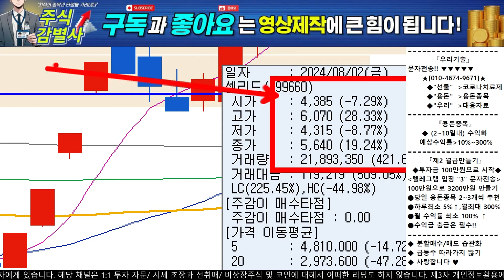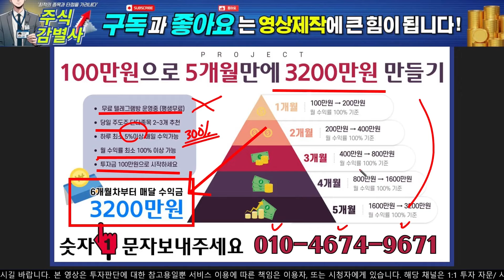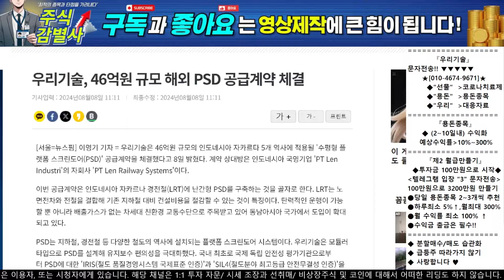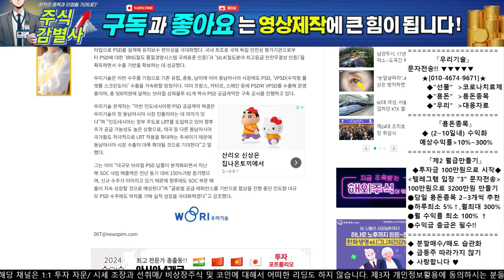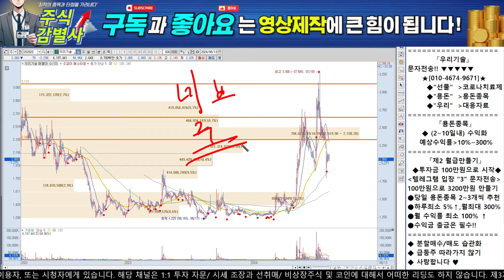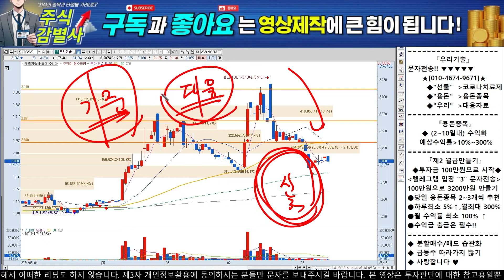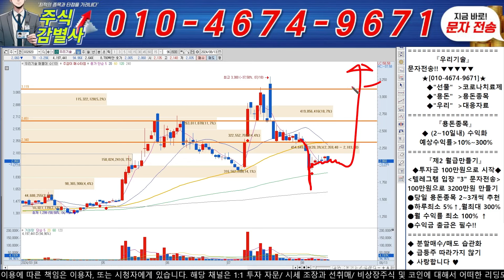[우리기술 주가 전망] 긴급! 체코원전 재료소진 이후 하락조정 "이 구간" 3차 상승 시작 우리기술 주주 필수 시청!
텔레그램 입장 : "1" 문자 발송후 링크받아가세요.